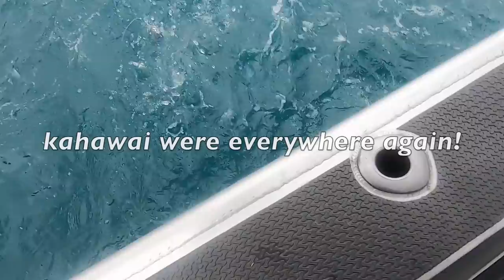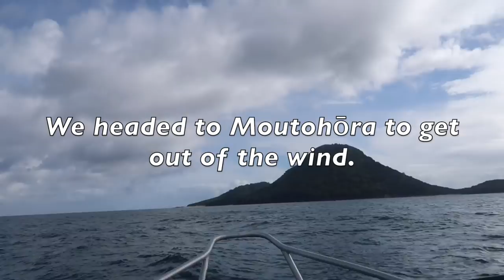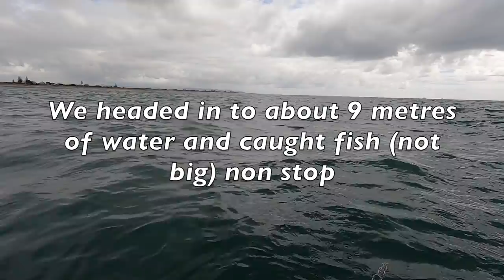KINGFISH & Kahawai Catch & Cook | Weber SMOKED & Eat The EYES!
Fished a 2 day tournament with Mike on his boat, kahawai were everywhere managed a kingfish on the hand line using a live bait and some on the rod.
Mike catches a nice kingy while pulling in another fish.
Smoked the fish on the weber and enjoyed some tasty smoked kahawai and smoked kingfish plus its head. And can't go past eating the tasty eyeballs!

It doesn't get much better than that!

APG Camping Wood Stove
APG 750ml Gas Stove
Camera Bag
Ulanzi VL49 Mini LED Light
Ulanzi GoPro Cage
Ulanzi Cage x2 hot shoes
Zomake Sleeping Mattress